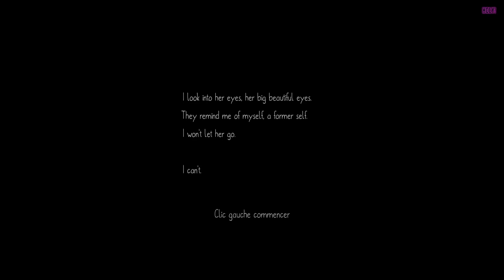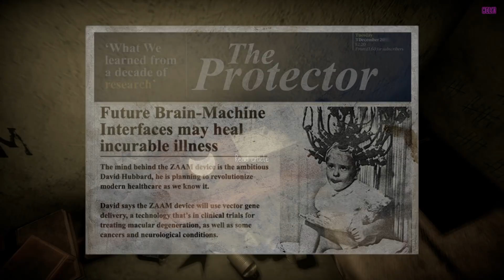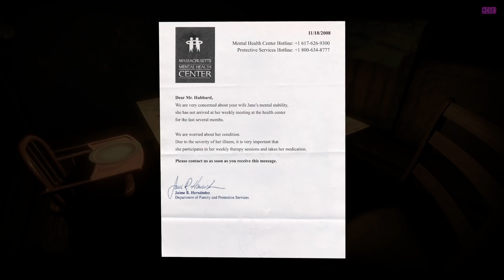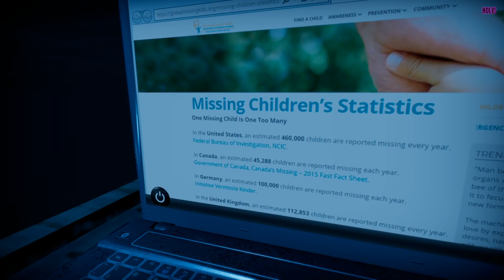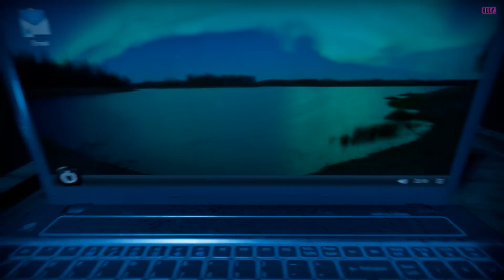ZAAM GAMEPLAY - Psychological Horror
ZAAM is a first-person psychological thriller horror game. Your Little girl Lucy has gone missing. As you search for answers in the surreal environment, a dark and ominous truth will come forth.

Gameplay Indie Games , Puzzle Games , Psychological-Survival-Atmospheric Horror Games , Adventure Games (No Commentary)